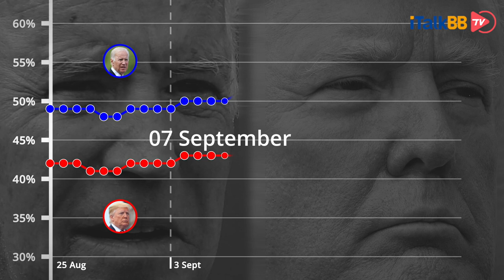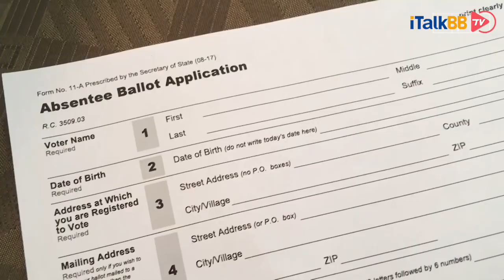美国大选首场辩论，以互相揭短言语攻击收场，唇枪舌战后谁是最后赢家？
华盛顿时间9月29日晚间，美国第59届总统选举第一次候选人辩论，在位于俄亥俄州的克利夫兰医学中心成功举办。唐纳德·特朗普与乔·拜登作为共和党与民主党最后委派出的总统候选人，本应是万里挑一，结果没想到，一场正经的总统辩论，最终却沦为了“幼儿园孩童”吵架的闹剧。